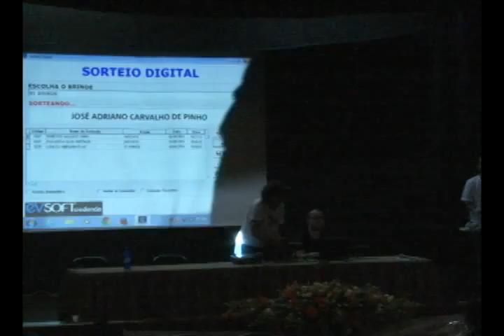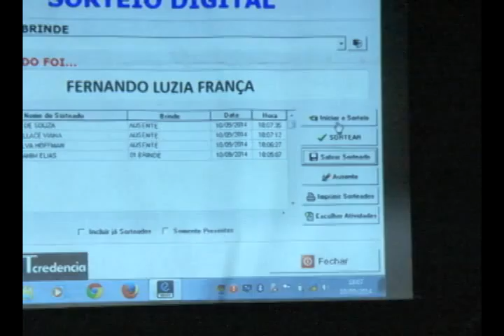VIII FNCIS _ Comissão da Carta de Vitória desfaz a mesa _ Homenagem ao Silvio _ 10/09/14 parte 8